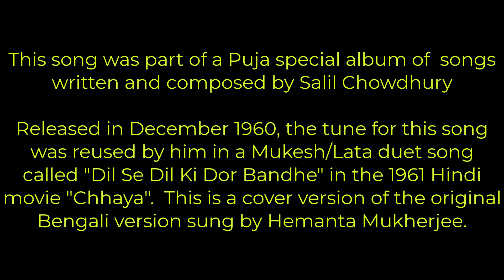Duranta Ghurnir / Harmonica Cover / Sridhar Narayanan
Song: Duranta Ghurnir
Album: Chirantan Modern Bengali Songs
Singer: Hemanta Mukherjee
Lyrics: Salil Chowdhury

Thanks to the creators of the backing track, which is used with gratitude.